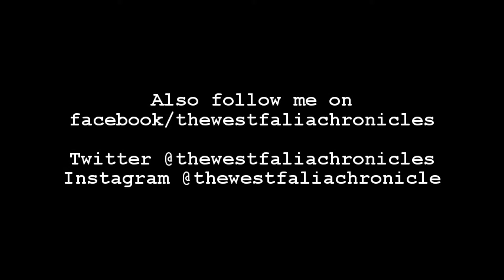Type 2 Vlog Monday 2/27/17